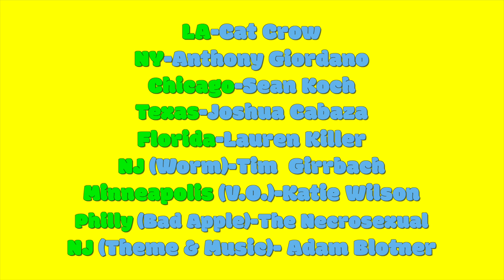Artie & The Apple Gang Final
A Mr Roger's type host of a children's show is forced to produce a new episode of his show on day 52 of quarantine. What will he tell the kids? Is he safe? Are they safe? Find out on Artie & The Apple Gang

Created by Artie Brennan